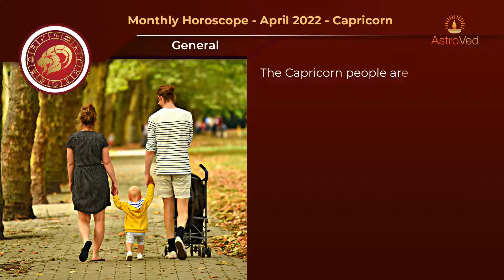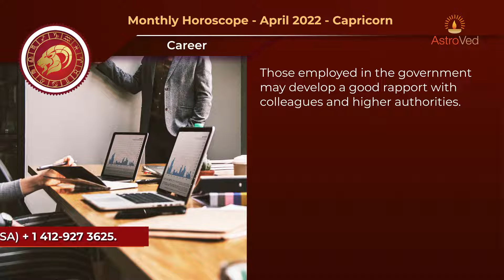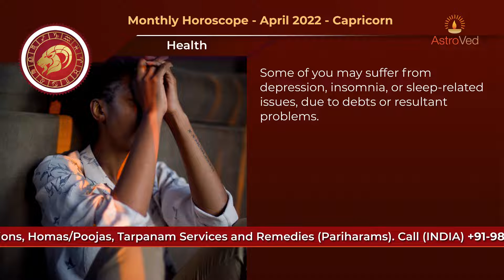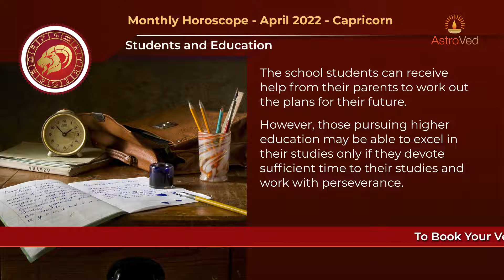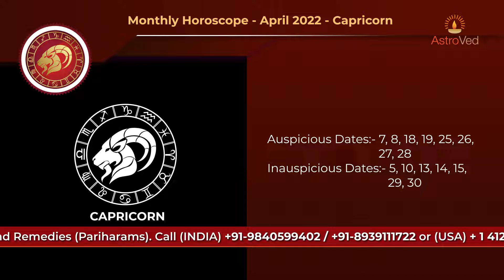April 2022 Capricorn Monthly Horoscope Prediction |Capricorn Moon Sign Predictions April 2022